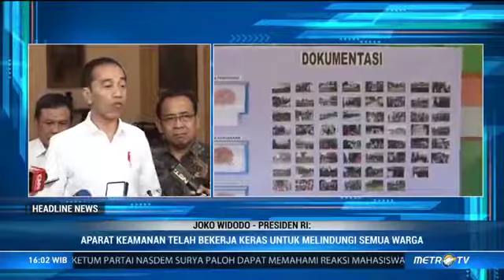Pc Mc ini Himbauan dari Pak Jokowi dan ucapan turut berdukacita atas kejadian di Wamena Papua